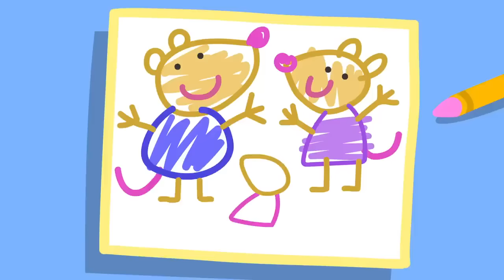The Monkey Tree Adventure 🐵 | Peppa Pig Official Full Episodes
The Peppa Pig Surprise YouTube channel is a safe place for kids to watch their favourite Peppa Pig clips and full episodes, with special compilations, seasonal content, and exclusive videos, only available on the Peppa Pig Surprise YouTube channel.

Peppa aims to create a safe environment with age-appropriate content so you can have peace of mind whilst your little piggies interact with the Peppa Pig Surprise Channel. We have created a world of Peppa with episodes and compilations to keep even the most dedicated Peppa fans happy.

Here at Peppa Pig Surprise channel, kids can be happy and smart! Watch Peppa Pig clips and episodes where Peppa Pig play games with her friends, Mummy Pig and Daddy Pig tell the bedtime stories, Peppa Pig sings nursery rhymes and songs, Peppa and her family and friends celebrate Christmas and Halloween together! Peppa Pig episodic animation, Peppa Pig songs for kids, Peppa Pig toy play and Peppa Pig Stop motion create a world that centres on the everyday experiences of young children.